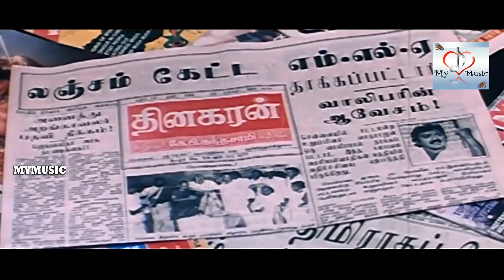விஜயகாந்த் ஜெயபிரதா சூப்பர்ஹிட் சீன்ஸ் | Vijayakanth Best Acting Scenes | Ezhai Jaathi Super Scenes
Directed by Liaquat Ali Khan
Written by Liyakath Ali Khan
Screenplay by Liyakath Ali Khan
Story by Liyakath Ali Khan
Produced by Hemalatha Ramesh
Starring Vijayakanth
Jayaprada
Production
company
Chinnipavan Cine Creations
Distributed by Chinnipavan Cine Creations
Country India
Language Tamil